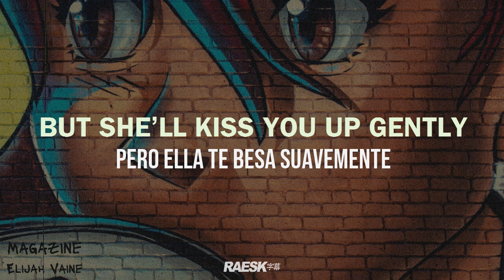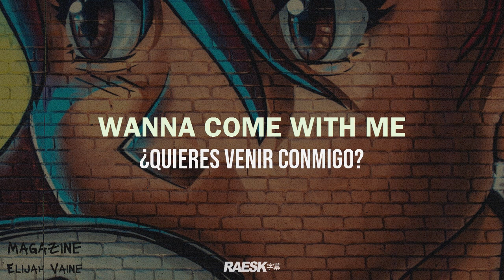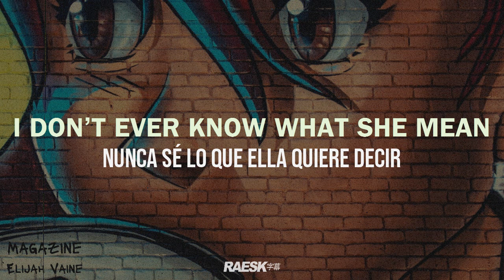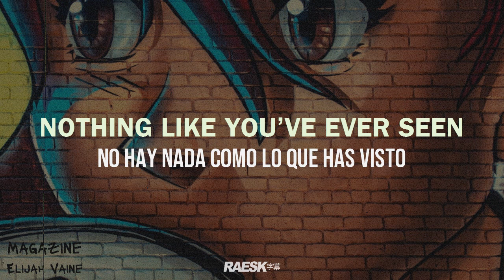Elijah Vaine - "Magazine" (Lyrics & Subtitulado)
prod. SIGHOST x Wendigo

- raesk links

🔊 Elijah Vaine - Magazine · Lyrics & Subtitulado al Español